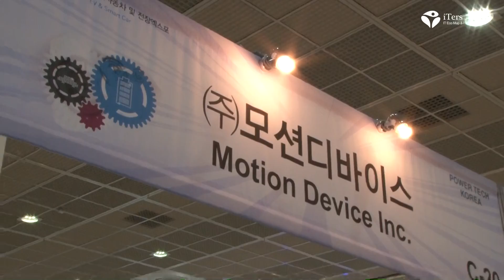Off Road Car Racing Game Simulator Korea EV Trade Show 20121017 2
(Link to a whole bunch of stories)

If you aspire to be an off-road car racer, just try this extreme off-road car simulation system. Or, just for fun, you can do a virtual driving exercise attentively steering and bumping your way along with a virtual off-road course displayed on a 42-inch LCD screen.

Established in 2011, Motion Device Inc. is a venture start-up company. We developed this virtual off-road car racing game system and termed it as 'Extreme Simulator'. This system is specifically designed for in-door motion gaming system. .